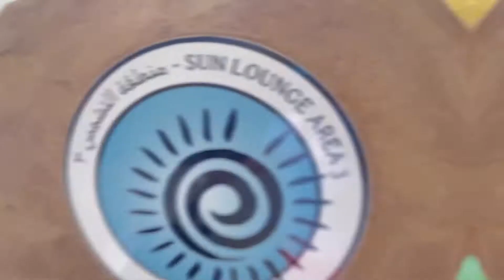Desert Falls Water & Adventure Park || Hilton Salwa Beach Resort || Bu Samra Qatar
Enjoy the summer at the largest waterpark in Qatar.